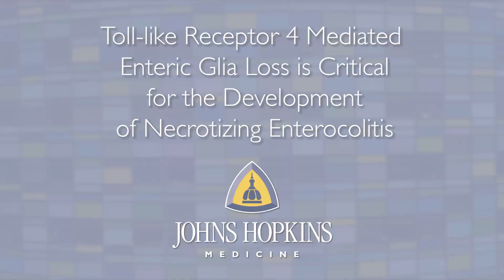Necrotizing Enterocolitis | David Hackam, M.D., Ph.D.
Johns Hopkins Children's Center Surgeon-in-Chief David Hackam discusses his latest research paper, Toll-like Receptor 4 Mediated Enteric Glia Loss is Critical for the Development of Necrotizing Enterocolitis.